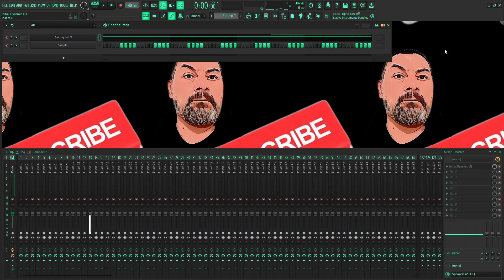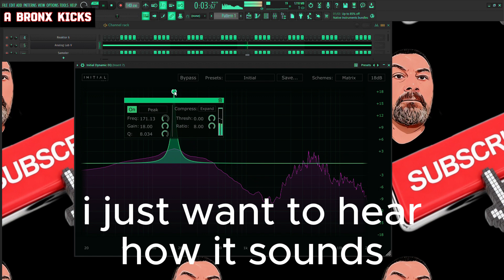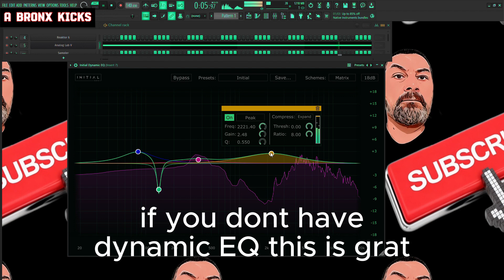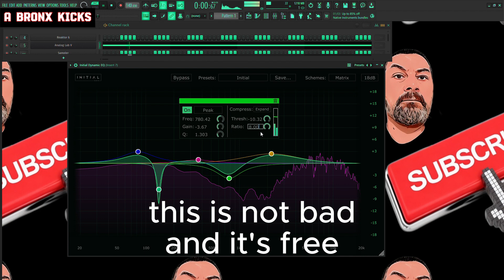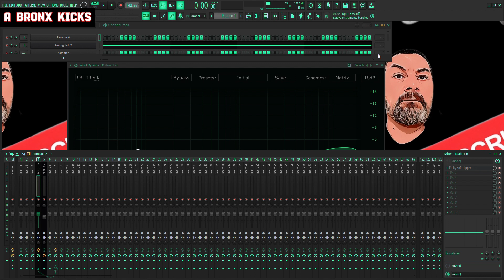Free Dynamic Eq initial audio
Dynamic Eq is a parametric equalizer with multi-band compression features. Each band has a built in compressor, precise frequencies can be dynamically cut or boosted by setting the threshold. A level meter is available for each band with a marker showing the current threshold level. This gives a level of control over the frequencies in your mix that is not possible with a standard equaliser. This feature is very useful for de-essing or reducing resonant frequencies dynamically.

Dynamic Eq can be used as a standard equaliser for your day to day needs, when you need more control our transparent compression algorithm can be used to tame or boost specific frequencies.

Dynamic Eq is designed to be intuitive and super simple to use. With a sleek and modern design our Eq was made for the modern day producer. It’s all about the visual feedback, you won’t have to rely on your ears alone. The movement of the main Eq curve shows clearly which frequencies are being boosted or cut.  The level meter gives a clear view of how loud a particular band is, while the frequency analyser gives an accurate overview of all the prominent frequencies in your mix.

Dynamic Eq comes in VST, AU and AAX format and is compatible with all major daw’s such as FL Studio, Logic Pro, Reason, Cubase, Pro Tools, Machine, Ableton and more.